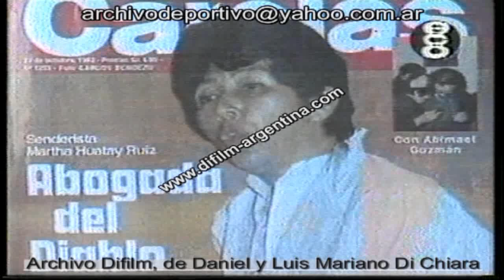DiFilm - Detienen a Abimael Guzman Terrorista de Sendero Luminoso (1992)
AÑO: 1992
CÓDIGO: BG-0401

Referencia: Manuel Rubén Abimael Guzmán Reynoso (Peru - Mollendo, 4 de diciembre de 1934) también conocido como Presidente Gonzalo, fue el inhumano de la organización terrorista Sendero Luminoso (PCP-SL). Ex catedrático de filosofía, se convirtió en el fundador y máximo líder del movimiento durante el Conflicto armado interno en el Perú. El grupo maoísta Sendero Luminoso ha estado activo en el Perú desde finales de los años setenta y comenzó la denominada "lucha armada" el 17 de mayo de 1980, como parte de la Guerra Popular.
Buscado por cargos de terrorismo, Guzmán fue capturado en 1992 gracias a un operativo ejecutado por el Grupo Especial de Inteligencia (GEIN) de la Dirección Nacional Contra el Terrorismo (DINCOTE) comandado por un general de la Policía Nacional y sentenciado por un tribunal militar a cadena perpetua. Dicha sentencia fue anulada en 2003 por el Tribunal Constitucional que consideró inconstitucionales varios decretos presidenciales que autorizaban la ejecución de juicios secretos. En dicha sentencia, se anularon las condenas de 2500 personas.[cita requerida]
En la actualidad, Guzmán y otros miembros del alto mando de Sendero Luminoso se encuentran recluidos en la Base Naval de la Marina de Guerra del Perú del Callao, en donde se llevó a cabo un nuevo juicio contra ellos. Este juicio que transcurrió entre septiembre de 2005 y octubre de 2006 concluyó con la condena de Abimael Guzmán a cadena perpetua. Guzmán fue criticado por su violencia contra los campesinos, dirigentes sindicales y oficiales que consideraba colaboraban con el Estado peruano. Sendero Luminoso es considerada una organización terrorista por el gobierno del Perú, además de la Unión Europea1 y Canadá los cuales prohíben proveerle de fondos u otro apoyo financiero.2 Además se encuentra en la lista de las "Organizaciones Terroristas Internacionales" designadas por el Departamento de Estado de los Estados Unidos.
Manuel Rubén Abimael Guzmán Reynoso (born 3 December 1934), also known by the nom de guerre Presidente Gonzalo (English: Chairman Gonzalo), a former professor of philosophy, was the leader of the Shining Path during the Maoist insurgency known as the internal conflict in Peru. Shining Path had been active in Peru since the late 1970s and began what it called "the armed struggle" on 17 May 1980. Wanted on charges of terrorism and treason, Guzmán was captured by the Peruvian government in 1992 and sentenced to life imprisonment.
He is currently incarcerated at the Callao naval base, near the city of Lima, Peru. While the activity of the insurgency increased shortly after Guzmán's capture[citation needed], it has declined in the years following. It has been criticized for its violence against peasants, trade union organizers, and elected officials, which were deemed by the group to be collaborating with the Peruvian state. Shining Path is on the U.S. Department of State's "Designated Foreign Terrorist Organizations" list.[1] The United Kingdom, the European Union[2], and Peru likewise describe Shining Path as a terrorist group and prohibit providing funding or other financial support.